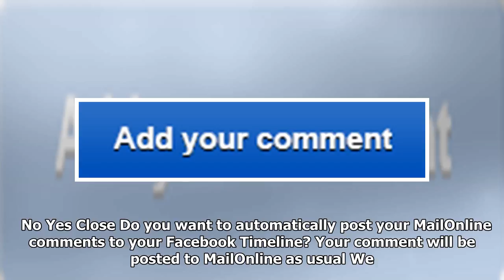Arsenal striker olivier giroud admits lack of premier league opportunities has been frustrating as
Arsenal striker olivier giroud admits lack of premier league opportunities has been frustrating as he insists he is ready to step up in the place of injured alexandre lacazette
Arsenal striker Olivier Giroud has admitted he has found life tough outside Arsene Wenger's Premier ...